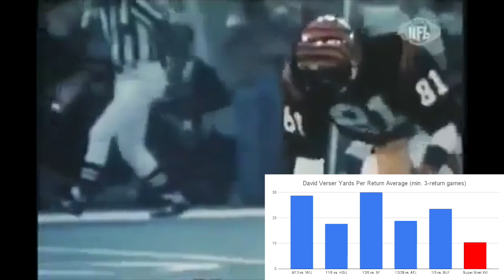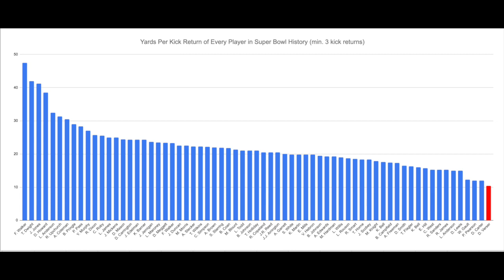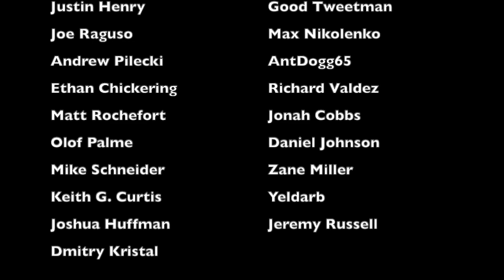The WORST GAME by an INJURED PLAYER in Super Bowl HISTORY | Super Bowl XVI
At Super Bowl XVI against the San Francisco 49ers, Cincinnati Bengals wide receiver David Verser decided that he was going to play in the game, despite having a torn thumb ligament and despite being in pain. While the decision was admirable, it backfired in spectacular fashion, with Verser not only partially costing his team the game, but having the worst performance by any returner in the history of the Super Bowl. This is the story behind that game

Members of the 1981 Bengals:
Jim Breech
Jack Thompson
Ken Riley
Ken Anderson
Turk Schonert
Elvis Peacock
Oliver Davis
Clarence Chapman
John Simmons
Bobby Kemp
Bryan Hicks
Louis Breeden
Jimmy Hargrove
Charles Alexander
Mike Fuller
Ray Griffin
Archie Griffin
Pete Johnson
Greg Bright
Guy Frazier
Glenn Cameron
Rick Razzano
Tom Dinkel
Bo Harris
Jim LeClair
Reggie Williams
Blair Bush
Jeff Schuh
Blake Moore
Dave Lapham
Max Montoya
Gary Burley
Mike Obrovac
Bobby Whitten
Rod Horn
Mike St. Clair
Eddie Edwards
Glenn Bujnoch
Wilson Whitley
Brad Oates
Mike Wilson
Anthony Munoz
Ross Browner
Cris Collinsworth
David Verser
ML Harris
Don Bass
Isaac Curtis
Steve Kreider
Pat McInally
Dan Ross
Forrest Gregg (head coach)